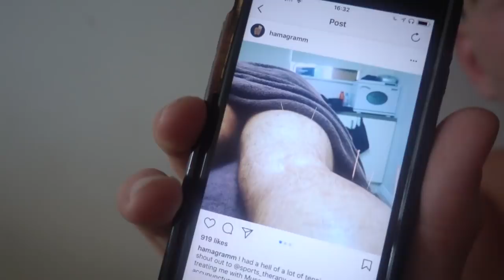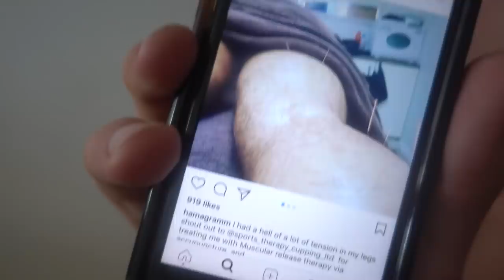The New Big Move in My Life...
So the new girl in my life is. We all do a sick video shoot, sneak peak at the Office & talk a bit about whats going on! + Talk KSI vs Logan Paul Fight

Want to make money trading ONLINE from your phone?

Also the FPS process is COMPLETE, 2.0 is going to be insane. They look insane, they taste insane & they make YOU insane. Just wait for this drop, just wait.